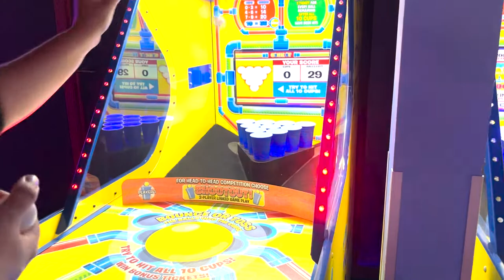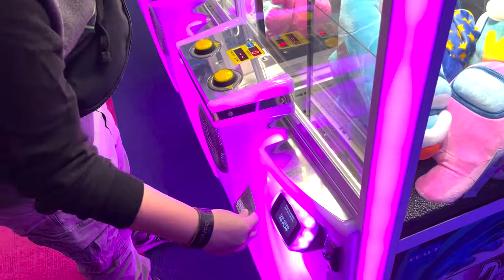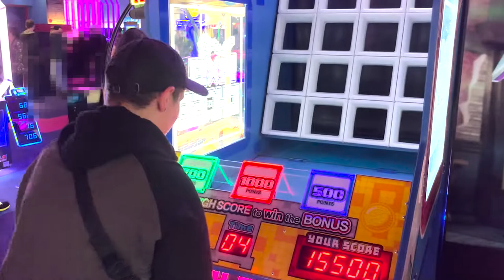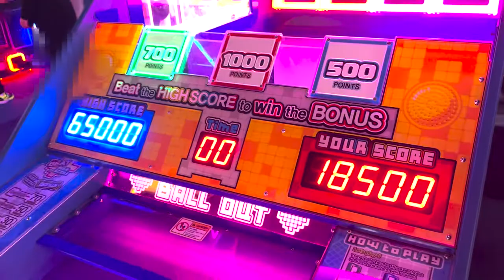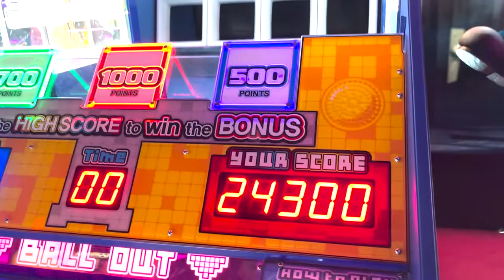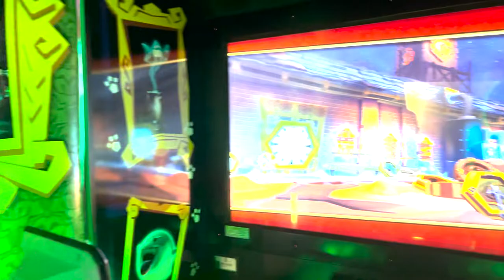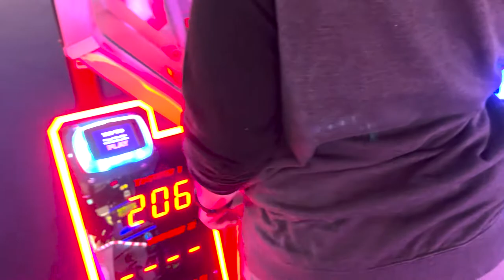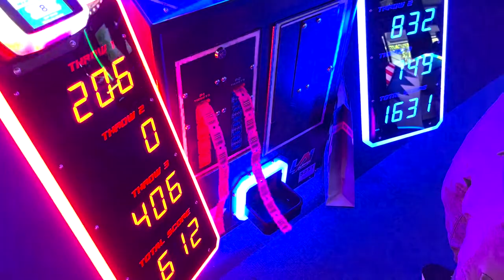So viele GAMES könnt ihr nicht ZOCKEN! / Gamestate Oberhausen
Games ohne Ende an so vielen Spielautomaten wie ihr nur denken könnt! Dies könnt ihr in Oberhausen im Gamestate. Dort gibt es für jeden Gamelieber eine Möglichkeit sich auszulassen und richtig Spaß zu haben.

Wir haben den Besuch genutzt und haben euch daraus ein Video erstellt und bei dem einen oder anderen Spiel ein Battle daraus erstellt. Die Spielewelt ging von Greifarmautomaten über Retrogames bis hin zu Action und Sportspielen.

Verwende gerne meinen Partnerlink, wenn du mich supporten willst.Dies kannst du auf MMOGA, durch den Link werden die Spiele nicht günstiger, aber du kannst mich mit dem Kauf unterstützen